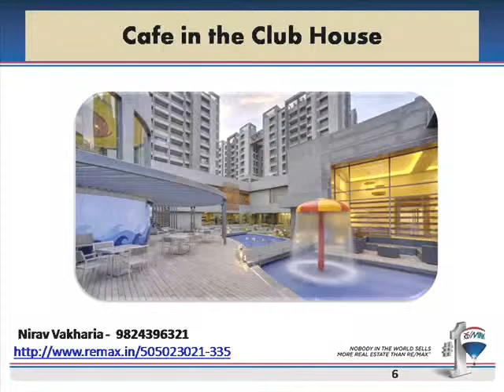3 bhk for sale in Iscon Platinum Phase 2, Bopal, Ahmedabad, India.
After the Super Success of Phase 1 in Iscon Platinum, JP Iscon Limited has come up with Phase 2 in this Grand Project.  Buildings in Phase 2 will be of 22 floors each and shall witness great views from the apartment like never seen before from such height ..  With Additional amenities and great planning, phase 2 at Iscon Platinum is an opportunity not to miss for those who didn't buy in Phase 1.  Right on Bopal Cross Roads, Iscon Platinum is a project like no other in Ahmedabad.  Call me Nirav Vakharia on 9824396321 and Book TODAY...

Best Locations and Best Rate Guaranteed!!